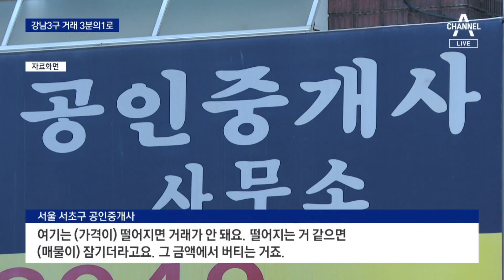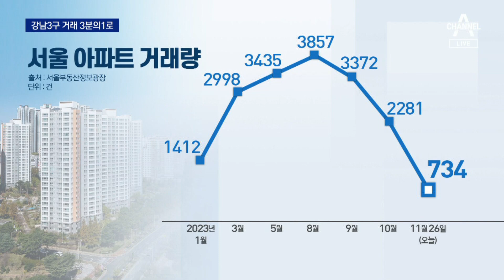강남 3구 거래량 3분의 1로 ‘뚝’…서울 집값 본격 조정? | 뉴스A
강남 3구 거래량 3분의 1로 ‘뚝’…서울 집값 본격 조정?

서울 강남구, 서초구, 송파구. 서울 부동산 값의 선행 지표로 여겨지는 강남3구 아파트 거래량이 한 달 새 3분의 1로 토막났습니다. 경기 침체에 고금리 영향으로 매물 자체가 줄어들면서, 집 값이 본격 조정에 접어드는 것 아니냐는 분석입니다. 박지혜 기자가 보도합니다.

〈평일〉
08시 00분 라디오쇼 정치시그널 (유튜브 라이브)
08시 50분 김진의 돌직구 쇼
10시 20분 김진의 더라방 (유튜브 라이브)
12시 00분 뉴스A 라이브
15시 50분 강력한 4팀
17시 20분 뉴스TOP10
19시 00분 뉴스A

〈주말〉
12시 00분 토요랭킹쇼·뉴스A 라이브
17시 40분 뉴스TOP10
19시 00분 뉴스A

〈평일〉
08시 00분 라디오쇼 정치시그널 (유튜브 라이브)
08시 50분 김진의 돌직구 쇼
10시 20분 김진의 더라방 (유튜브 라이브)
12시 00분 뉴스A 라이브
15시 50분 강력한 4팀
17시 20분 뉴스TOP10
19시 00분 뉴스A

〈주말〉
12시 00분 토요랭킹쇼·뉴스A 라이브
17시 40분 뉴스TOP10
19시 00분 뉴스A